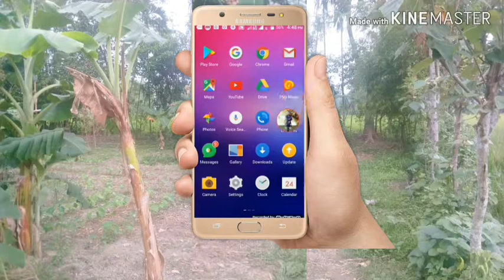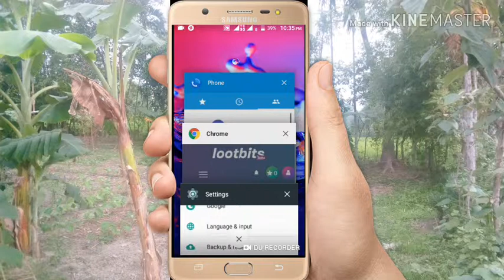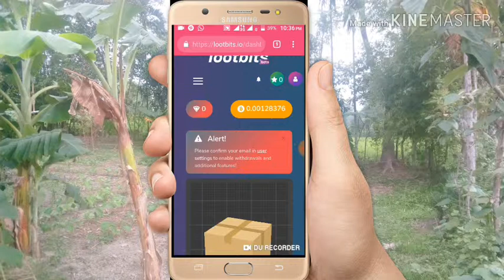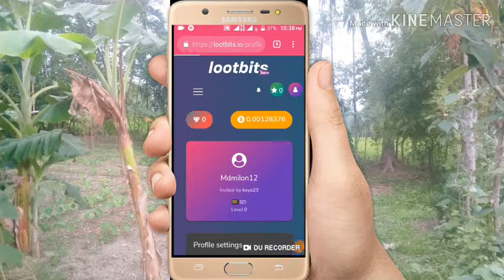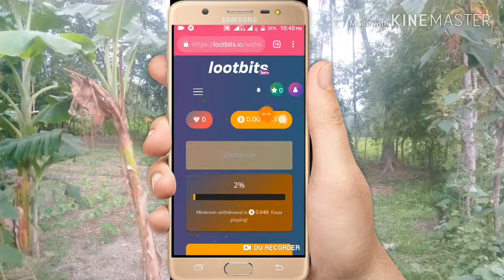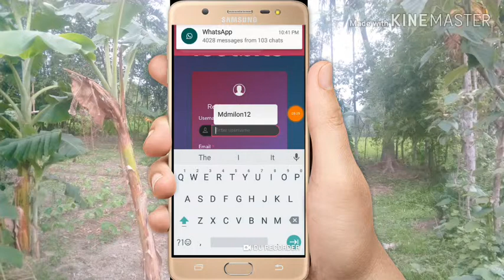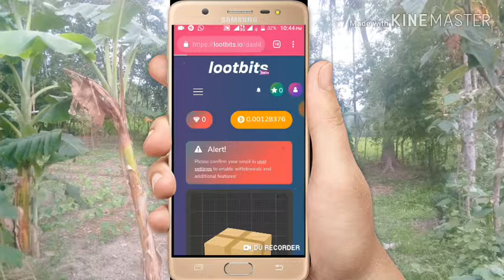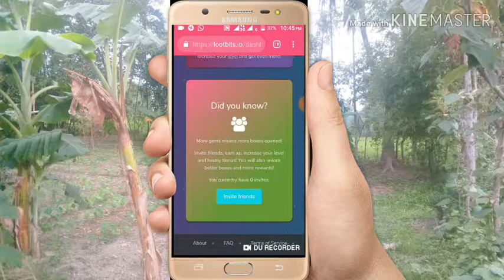কাউন্ট কোলে পেয়ে যাবেন 5 থেকে 6 ডলার বোনাস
প্রতিদিন ইনকাম 10 থেকে 15 ডলার একাউন্ট করলেই পেয়ে যাবেন 5 থেকে 6 ডলার